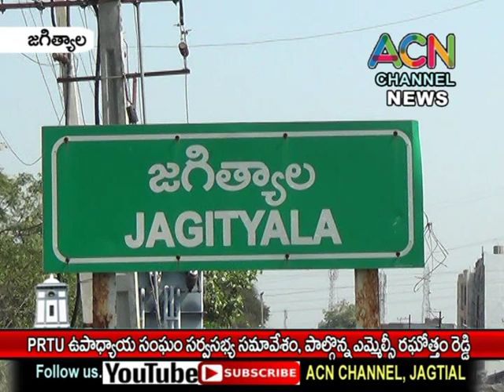జగిత్యాలలో PRTU ఉపాధ్యాయ సంఘ సర్వసభ్య సమావేశం, పాల్గొన్న ఎమ్మెల్సీ రఘోత్తం రెడ్డి